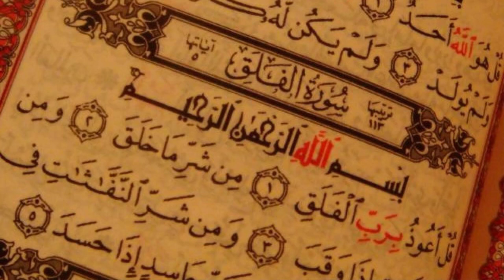العين حق | عبد الدائم الكحيل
رابط تحميل تطبيق الكحيل (مئات الفيديوهات والكتب المجانية) على متجر جوجل